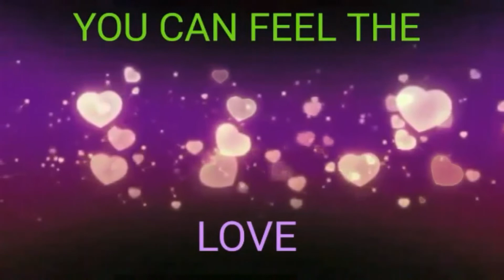HEY CUTIE TAMIL ALBUM SONG - VIGNESH - BAND GROUP - VAIS CREATIONS [HD].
HEY CUTIE TAMIL ALBUM SONG OFFICIAL LYRIC VIDEO IN HD. IT IS OUR FIRST TAMIL ALBUM SONG. HEY CUTIE TAMIL ALBUM SONG CREDITS: LYRICIST, SINGER, MUSIC COMPOSER AND LYRIC VIDEO EDITOR: B.VIGNESH. MUSIC: BAND GROUP. MUSIC ON VAIS MUSIC. YOU CAN WATCH THE HEY CUTIE TAMIL ALBUM SONG IN VAIS CREATIONS GOOGLE+ ACCOUNTS AND VAIS CREATIONS YOUTUBE CHANNEL.